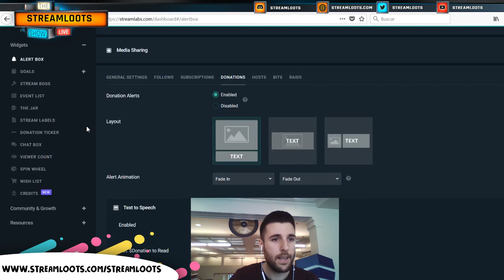Alertas de las cartas con voz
Streamloots es una nueva forma de interacción entre streamer y viewers para incrementar el engagement y los ingresos del stream y vivir haciendo lo que más te gusta.

Si todavía no sabes qué es Streamloots entra en nuestra web